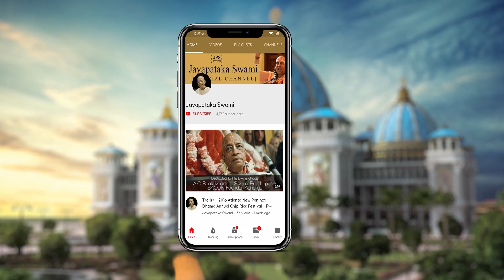20221129 || Causing Itching Sores and Examining Sanātana Gosvāmī || Śrī Māyāpur, India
Śrī Kṛṣṇa Caitanya Book Class
November 29th, 2022
Śrī Māyāpur, India